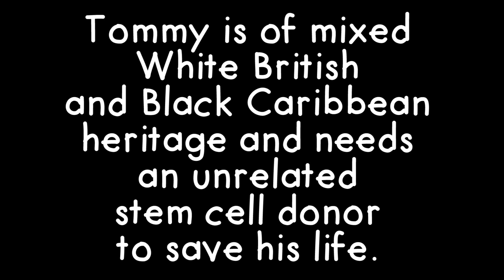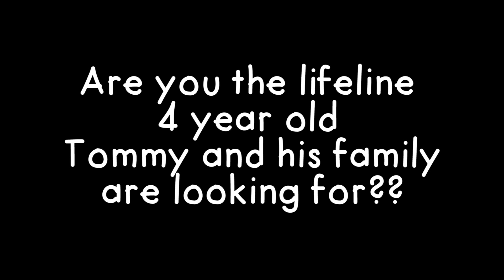Match4Tommy Appeal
SATURDAY 19TH MARCH- DONOR DRIVE TO SAVE TOMMY- 11-6PM AT CAPITAL XTRA, 30 LEICESTER SQUARE, WC2H 7LA.

4 -year-old Tommy is in urgent need of an unrelated stem cell donor. Can you come to the rescue?

We're appealing to you to help us register as many stem cell donors as possible this Saturday 19th March, Global Radio, 30 Leicester Square, WC2H 7LA, in the hope of finding a lifesaving match for Tommy.

If you're already on the stem cell register please help us spread the word and encourage friends and family members to join.